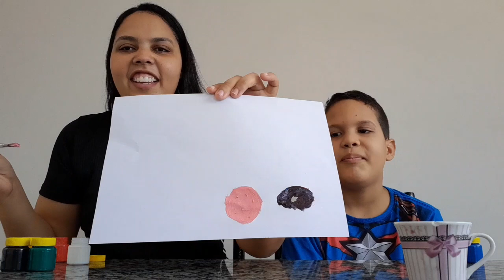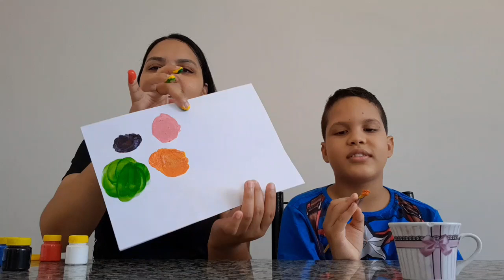PRISCILA ENSINA ALGUMAS CORES EM INGLÊS A SEU IRMÃO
Olá galerinha, tudo bem com vocês? No vídeo de hoje Priscila e Gabryel misturam as cores e apresenta o resultado em inglês. Esperamos que gostem!!!